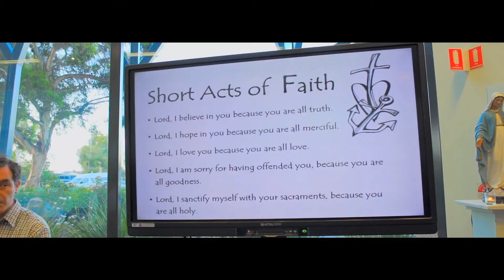Preca - Into The Light by Shalom World TV